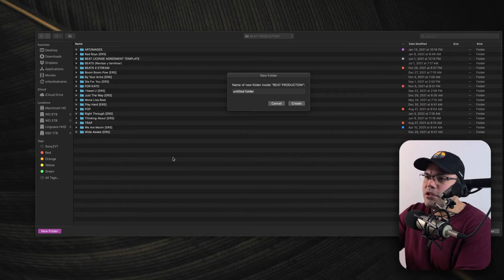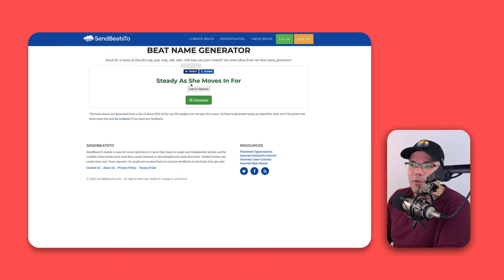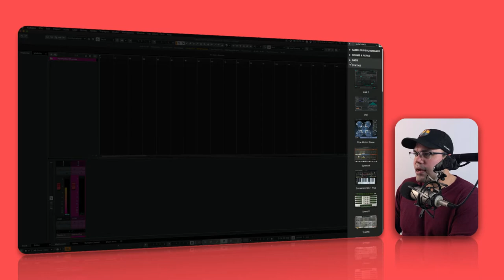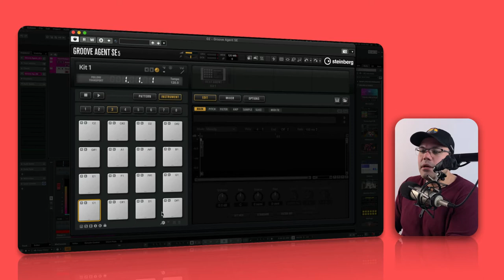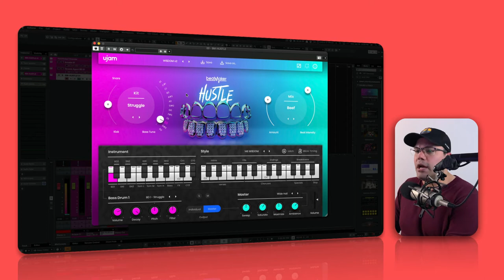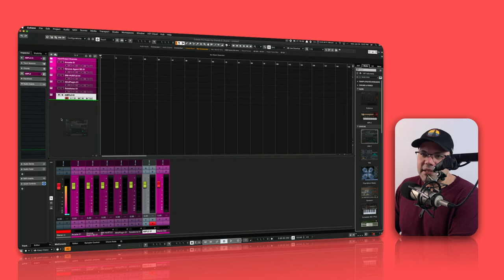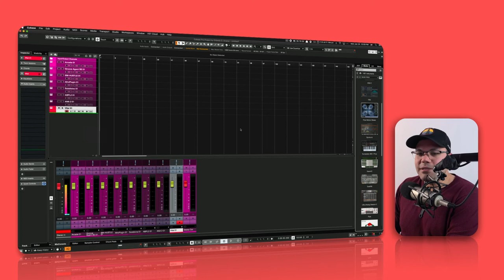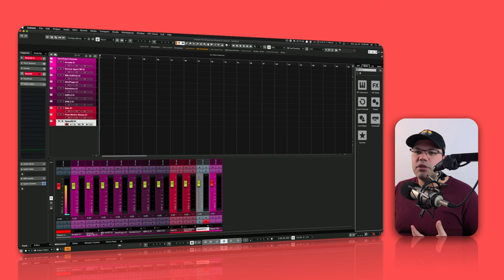VST's y herramientas que uso a diario para producir beats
En este video te muestro algunas de las herramientas favoritas que uso a diario para iniciar mis beats, para generar inspiración y para empezar a producir mi música.

🎙️ EQUIPOS DE STUDIO

🎥  PARA EDICION DE VIDEO

🔴  PARA YOUTUBE

👋  SOCIAL MEDIA  👋